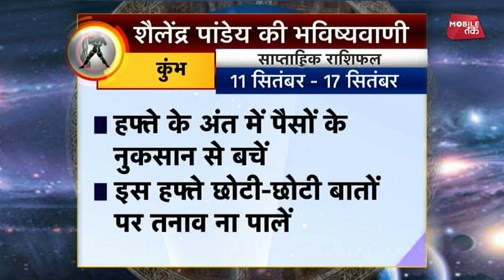कुंभ राशि का साप्ताहिक राशिफल | 11th Sept - 17th Sept 2017 | Shailendra Pandey | Astro Tak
कुंभ राशि का साप्ताहिक राशिफल- 11 सितंबर से 17 सितंबर के बीच क्या होने वाला है कुंभ राशि के लोगों के जीवन में खास और किन बातों का रखना होगा विशेष ध्यान, जानिए कुंभ राशि वालों के लिए  शैलेंद्र पांडेय की साप्ताहिक भविष्यवाणी